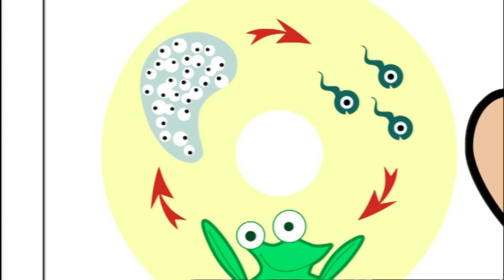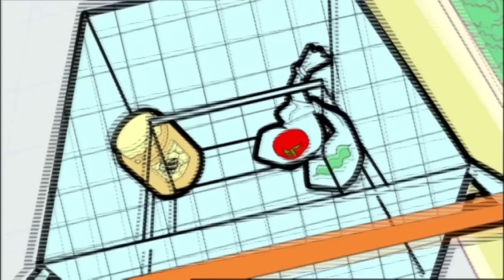The Mole | Mr Bean Cartoon Season 1 | Full Episodes | Mr Bean Official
Mr. Bean’s landlady is hopping mad on finding molehills on her lovely croquet lawn. Bean looks to get hammered if he does not rid the old lady of the cuddly little half-blind culprit. He fails dismally with his eccentric mole extermination methods and ends up simply taking the pesky rodent for a ride.